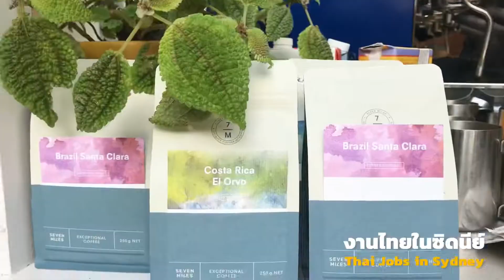ซิดนีย์ที่รัก - งานบาริสต้า ในซิดนีย์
งานบาริสต้า อีกหนึ่งงานยอดฮิตของคนที่รักการทำกาแฟ และงานนี้กำลังเป็นที่ต้องการในคาเฟ่เก๋ๆ ในซิดนีย์